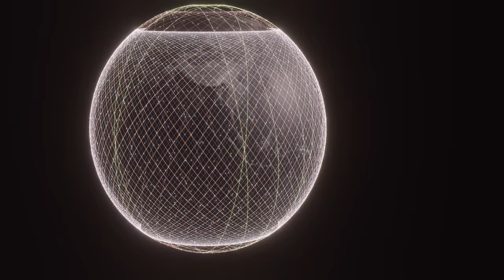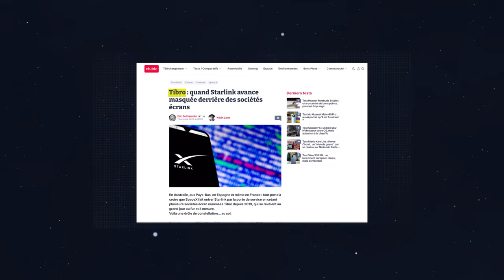Comment Starlink pourrait révolutionner les télécommunications 1/2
La constellation Starlink de SpaceX pourrait être en passe de révolutionner les télécommunications.

SOMMAIRE
0:00 - Introduction
01:58 - Un problème de mécanique orbitale
03:25 - La répartition des satellites
05:55 - Combien ça coûte ?
07:17 - Comment ça fonctionne ?
09:36 - La Plateforme Starlink
12:17 - La pollution lumineuse